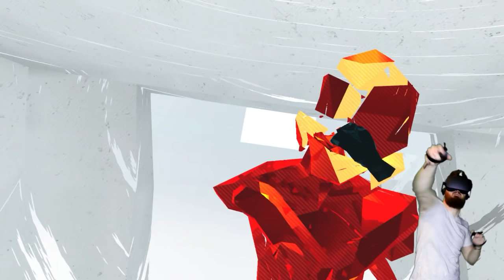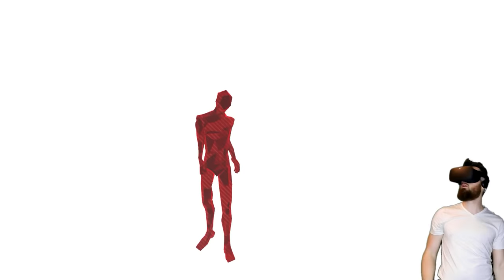Super Hot VR | I'M IN THE MATRIX B*TCH! (Oculus Rift VR + Touch Gameplay)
Greensboro, NC
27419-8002